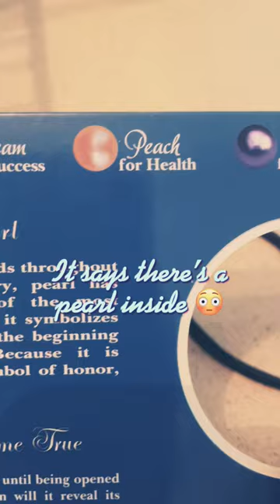Cute Airplane Necklace airplane accessories cool mom😘 thank you